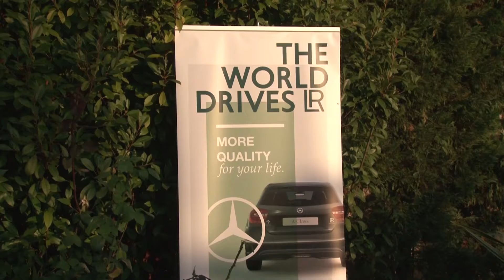lr anais new 02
Παράδοση A Class 180d